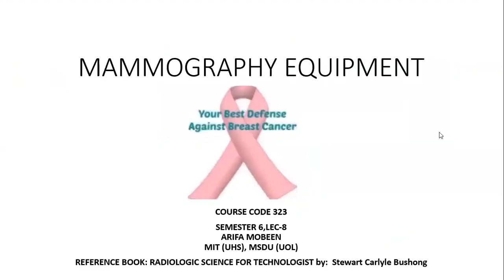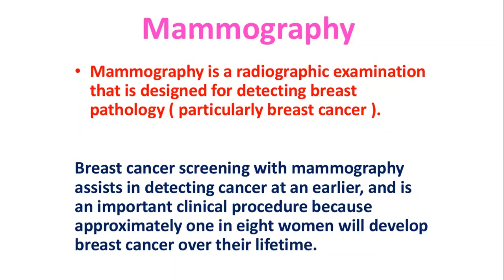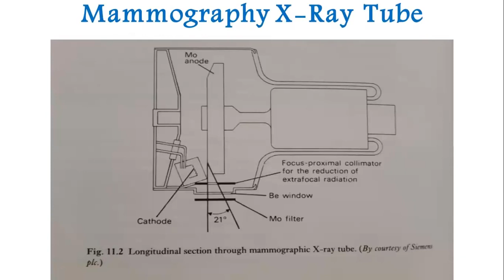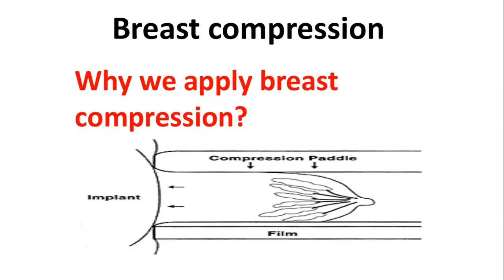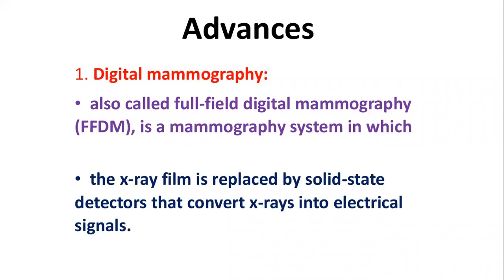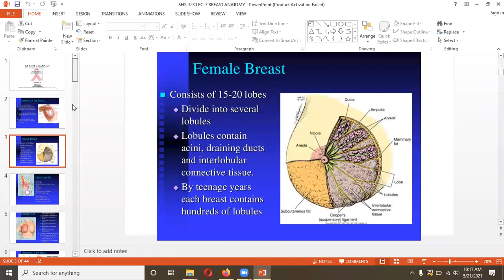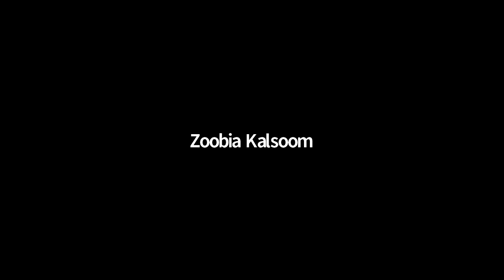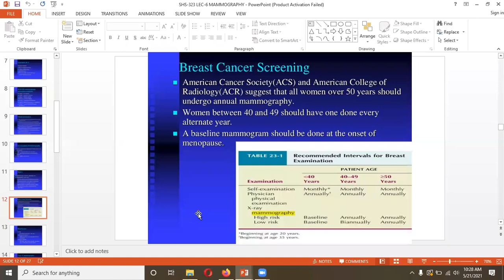Mammography Lecture 8 | SHS 323 Lecture 8 | MAMMOGRAPHY EQUIPMENT